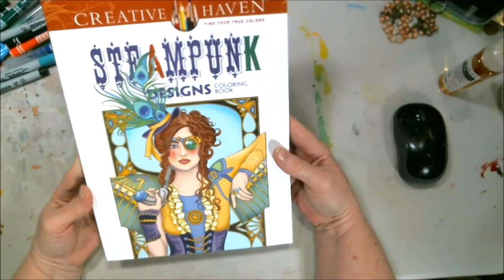Adult Coloring Book Page SteamPunk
Welcome To Sunday Adult Color Book Page,  And Today's Is Steampunk. I hope you enjoy it.

Mail:
2630 N. Dustin Ave. B-1

COLLABORATORS
[Playlist URL]
[List channel names (when 5+ more participate) List Video links for 5 or less channels participating) Include video titles]

CREDITS